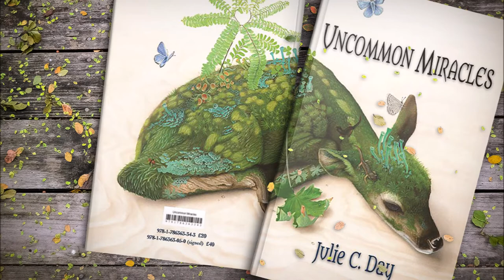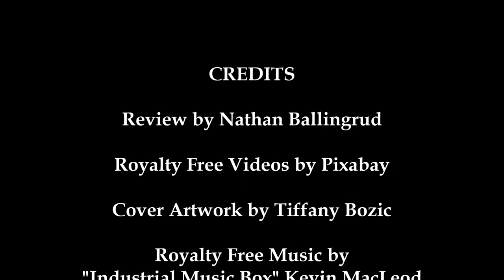Uncommon Miracles by Julie C. Day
A COLLECTION by Julie C. Day
CATEGORY: Fantasy
PUBLICATION DATE: October 2018
ARTWORK: Tiffany Bozic
PAGES: 232

EDITIONS:
Unsigned Jacketed Hardcover —  ISBN 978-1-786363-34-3 [£20.00]

100 Jacketed Hardcovers signed by Julie C. Day — ISBN 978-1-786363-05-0 [£40.00]

SYNOPSIS:
A grieving man travels through time via car crash. A family of matriarchs collects recipes for the dead. A woman gains an unexpected child in the midst of a bunny apocalypse. An outcast finds work in a magical slaughterhouse. Julie C. Day’s debut collection is rife with dark and twisted tales made beautiful by her gorgeous prose and wonderfully idiosyncratic imagination. Melding aspects of Southern Gothic and fabulism, and utilizing the author’s own scientific background, Day’s carefully rendered settings are both delightful and unexpected. Whether set in a uniquely altered version of Florida’s Space Coast or a haunted island off the coast of Maine, each story in this collection carries its own brand of meticulous and captivating weirdness. Yet in the end, it is the desperation of the characters that drives these stories forward and their wild obsessions that carry them through to the end. It is Day’s clear-eyed compassion for the dark recesses of the human heart and her dream-like vision of the physical world that make this collection a standout.

AUTHOR BIO:
Julie C. Day has published over two dozen stories in magazines such as the Interzone, Black Static, Split Lip Magazine, the Cream City Review and Podcastle.

Julie’s ﬁction reﬂects her relish for the esoteric and the scientiﬁc. She’s spent an inordinate amount of time researching such topics as the damselﬂy Ischnura hastate, the ancient city of Teotihuacan, quantum refrigerators, and the late-nineteenth century Orphan Trains.

Born in Darlington, England, Julie now lives in a small town in New England with her family, a menagerie of variously sized animals, and a cosy amount of clutter and dust. She holds an MFA in Creative Writing from the University of Southern Maine and a Master of Science in Microbiology from the University of Massachusetts. Julie is also a graduate of the Banff Writers’ Conference, the Viable Paradise Writers’ Workshop, and the Yale Writers’ Workshop.